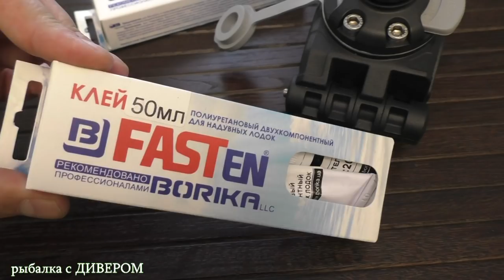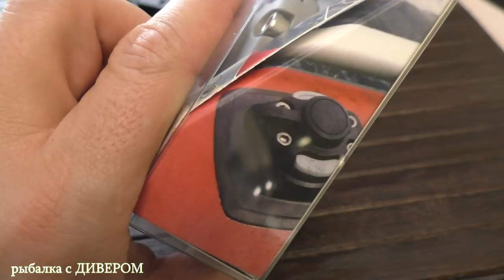Бортовые огни - Портативные трёхцветные навигационные огни LONAKO LС 003 от БОРИКА - фильмы ДИВЕРА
Бортовые огни, тюнинг лодки - КОМПАНИЯ БОРИКА. Навигационные огни LONAKO созданы для улучшения условий безопасности на судах и индикации положения отдельных объектов в условиях недостаточной видимости. Трёхцветные навигационные огни - компактный универсальный вариант для небольшого судна. С помощью одного прибора обеспечивается одновременная работа кормового огня (белый свет, охватывающий дугу горизонта в 135°), огня правого борта (зеленый свет, охватывающий дугу горизонта в 112.5°) и огня левого борта (красный свет, охватывающий дугу горизонта в 112.5°). Литиевые батареи внутри фонаря заряжаются при помощи солнечной и ветровой энергии, что обеспечивает бесперебойную работу навигационных огней в любое время суток независимо от погодных условий. Навигационные огни могут работать в нескольких режимах (непрерывный свет, мигание и т.д.) в зависимости от требований ситуации и погоды. Переключение режимов осуществляется при помощи ручного или дистанционного управления (пульт ДУ поставляется в комплекте). Фонарь надёжно защищён от негативного воздействия влаги, грязи, коррозии, ультрафиолета и огня.

Предусмотрено 6 режимов работы:

Автоматически включающийся при наступлении темноты режим мигающего белого света (360°)
Три цвета (135° белый, 112,5° красный, 112,5° зеленый) - непрерывное свечение
Три цвета (135° белый, 112,5° красный, 112,5° зеленый) - часто мигающие
Одиночное мигание белым светом
Передача сигнала SOS белым светом
Непрерывное свечение белым светом